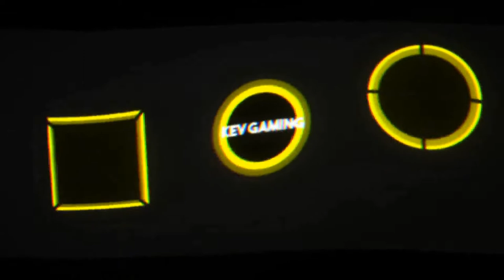F1 2020 Fahrerkarriere R02 #05 Qualifikation Bahrain